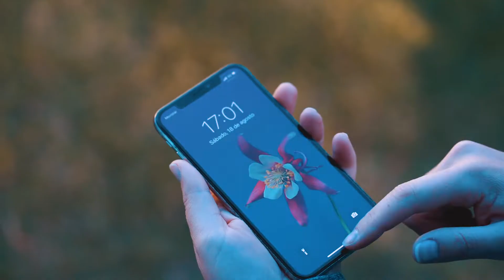GPS Shoes for Kids - Anccor Shoes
Safety shoes for children with real-time satellite tracking. Anccor Shoes are manufactured with high quality fabrics and materials. Shoe has a Non-slip sole, Surfaced with weather resistant materials with GPS & Wifi positioning. Wireless charging & Long duration battery. Tracking in real time from the mobile APP compatible with IOS & Android. It works anywhere in the world through the GSM & GPRS connection.